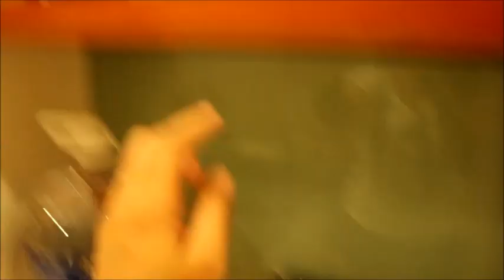TAXI DRIVER TRY TO SCAM US! TRIP TO TAGAY-TAY /MACALINTAL VLOG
mamaleysvlog,